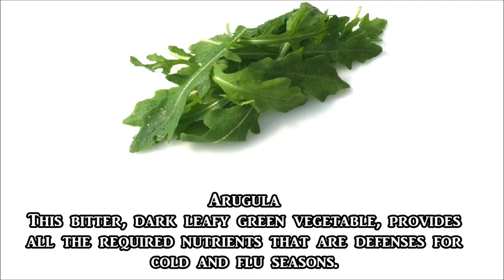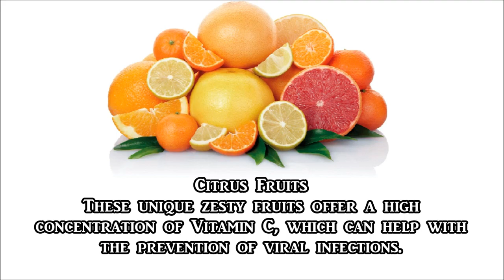Top 10 Foods to Prevent Colds & Flu